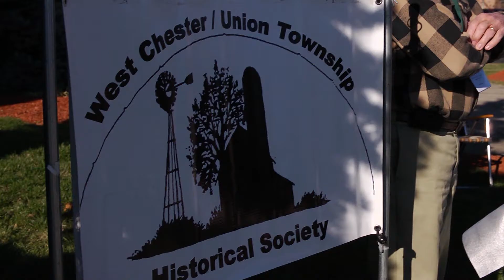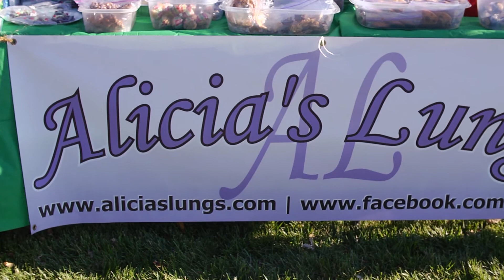West Chester Christmas Joy, Meeting Needs, Spreading Hope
A video production of the West Chester Christmas Walk and Parade 2012 by Barking Squirrel Media, LLC, Dr. David K. Bray, producer.